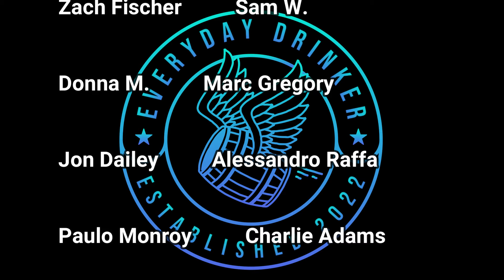The Most Important Bourbon Decision Ever Made!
Thanks to the Bourbon Hutch for sending this challenge my way! I decided to blind my 5 bourbons to truly see which one would come out on top!  Which do you think would be your bourbon of choice in this very difficult decision?

Bourbons in video -

Russels Reserve Private Select
Wild Turkey Rare Breed
Old Forester 1920 Prohibition Style
Penelope Toasted
Blue Note Single Barrel